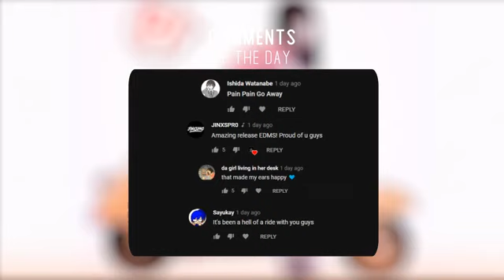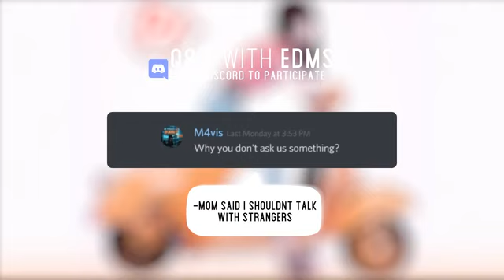Caroline Kole - Always Almost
Download▼
N/A

EDMS Merch ♥ ▼

Source▼

Support EDMS!

Artist▼
- Caroline Kole
Song▼
- Always Almost

Caroline Kole▼

Artwork By Ilya Kuvshinov ▼